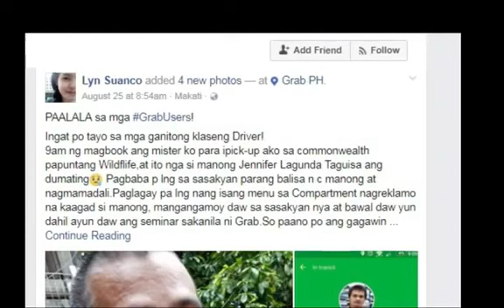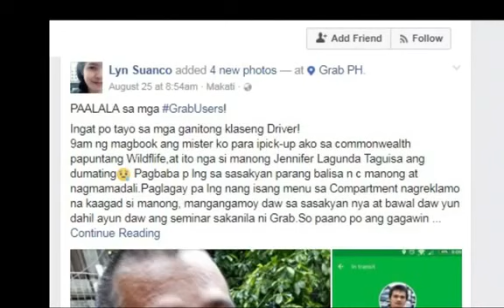WANTED SA RADYO FULL EPISODE | August 29, 2017